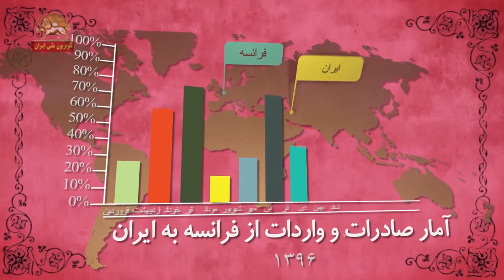پیک بهاری -«دیپلماسی رشوه » - برگرفته از پیک شادی